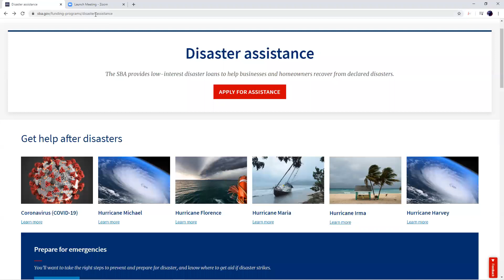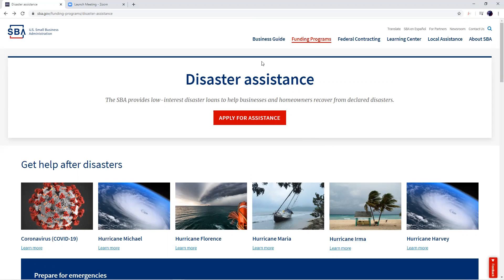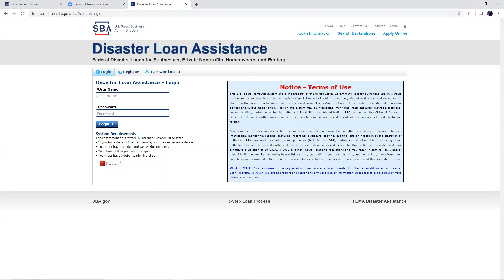Corona Virus tips on how to get a disaster relief fund from the SBA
Keep up to date with all things Party Bus LA by visiting our social:

Travel in style with Party Bus LA - We ensure private and corporate clients will travel safely across Los Angeles and Ventura counties in style. Recognized for our service, we are dedicated to establishing an excellent foundation with all of our valued clients.

Contact Our Los Angeles Party Bus Rental at Party Bus LA Today!